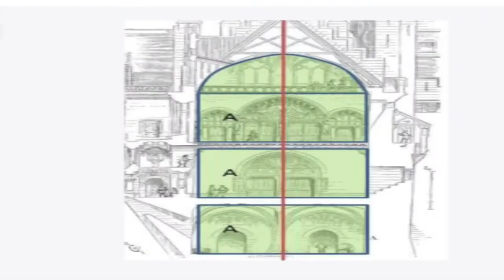How Viollet-Le-Duc left his mark on Pierrefonds Castle